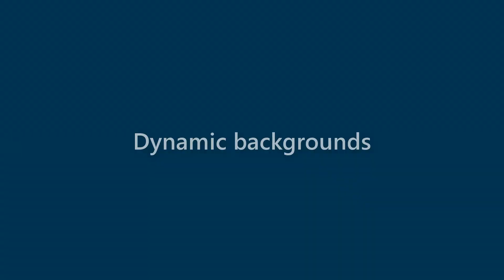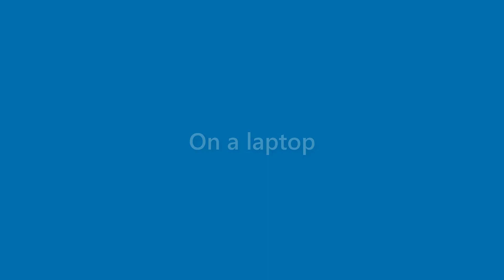Dana Wallace - appearance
Name Look - Dana Wallace - appearance. In this video we present "Dana Wallace" name look and feel in various scenarios.
This video will cover:
How does "Dana Wallace" look as a personal letterhead?
How does "Dana Wallace" look on a business card?
How does "Dana Wallace" look on a computer/laptop screen?
How does "Dana Wallace" look with different background colors?
How does "Dana Wallace" look with various fonts?